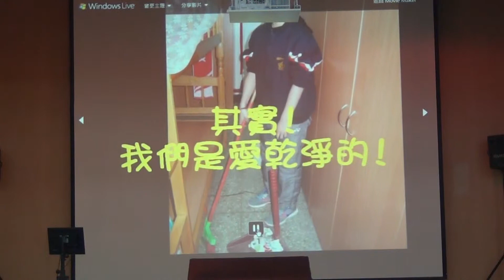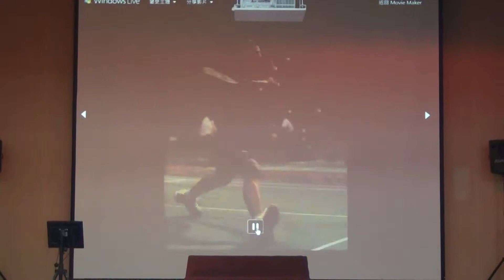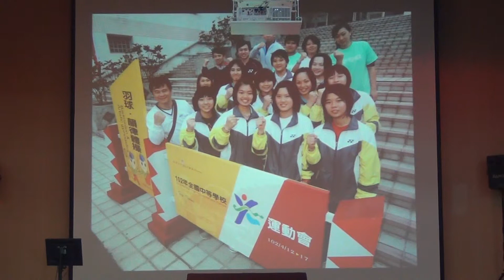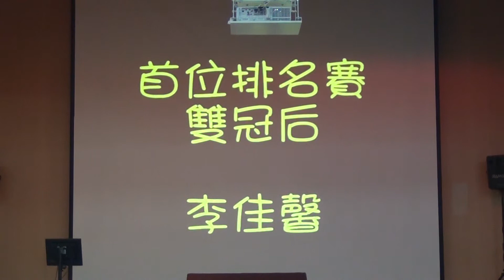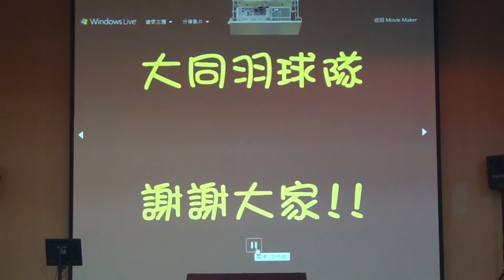20140126大同高中羽球隊感恩聯歡晚會01